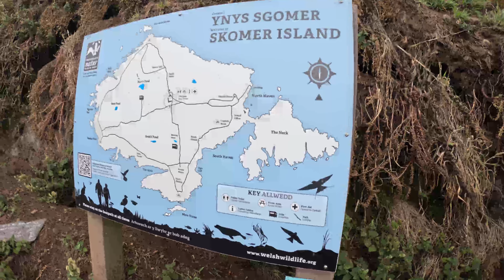Skomer 2023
Puffins and Manx Shearwaters at Skomer island nature reserve.